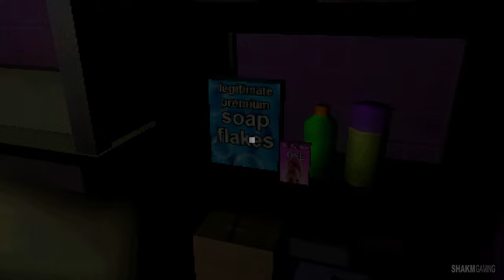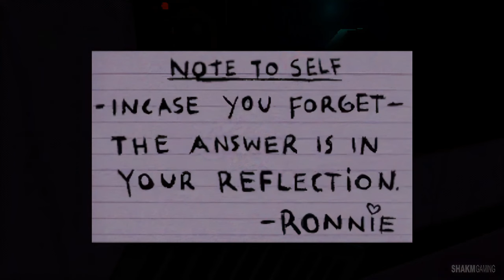This is why i don't flush... 😬 DEATH FLUSH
You will never feel safe on your toilet again! - Haunted by the memory of his grandfather's death, Ronnie must face his greatest fear - peeing alone.  Is the legendary Toilet Seat Killer really dead?  Can Ronnie hold it a little longer? Featuring wooden voice acting, cryptic puzzles, and bathroom puns to last for days, Death Flush is spine tingling retro syle terror.

0:00 1.Bad toilet jokes
0:30 2.Intro
1:21 3.Apartment 724
4:27 4.Trapped in the bathroom
10:50 5.Doc Strawberry Memory
12:27 6.Find Ronnie
16:25 7.Skeleton Puzzle Room
18:40 8.Fireworks Prank
21:32 9.Fancy toilet
22:34 10.Boss fight
26:40 11.Ending cutscene

Notes and Walkthrough:
(1) This game is a real stinker! I'm sorry i'll never doo-doo this again. Let's start this flushing game...
(2) Ronnie and his girlfriend live together. He's afraid of toilets.
(3) He still uses VCR (lol). In the bathroom there's a mirror medicine pills cabinet. Newspaper reads "Toilet seat killer executed". Take the matches and the toilet cleaner. Pee in the shower (lol jk).
(4) Flip the light switch, but Ronnie trapped in bathroom. Open cabinet door under sink to get the drain opener. Add toilet cleaner and drain opener in the bucket to get the strong acid. Take the toolbox and use strong acid to melt rusty lock and get the screwdriver. Use screwdriver to open vent cover in the shower and find the safe. Take the note. Turn on hot water in sink to get the safe password 0213 on the mirror. Open the safe. Light the candle.
(5) Memory of grandpa in the travel center toilets. Toilet killer chase (quote "Hey kid, why don't you have a seat?" lol). Run to Doc Strawberry.
(6) Take medicine from cabinet above sink. Pills minigame. Toilet killer jumpscare and cutscene. (quote "Dying was step one and you're number two!" lol). Control the girlfriend, need to find how to open the door. Take umbrella, medkit and hatchet. Use hatchet on the door. Toilet blood jumpscare. Ronnie taken away cutscene.
(7) See the code 5304 in the toilet - each number represents the number of edges on a geometrical shape. Use flush handles in correct order: Star, triangle, circle, square.
(8) Past the rolling stones tongues and join the group. Cutscene (Quote "Shit boys! Hide!", Ray throws fireworks at gas canisters.
(9) Take a mint. Enter portal in last bathroom door stall.
(10) Cutscene. Quotes "Go FLUSH yourself weirdo", "Come get him. I'll WIPE you out" (lol). Use crane control to life up Ronnie to safety. Strike the toilet killer 5 times with the hatchet (stay away from spinning attack).
(11) Doc Strawberry rescues Ronnie in a helicopter. Toilet killer emerges from toilet and kills Doc Strawberry (Quote "It's a floater!" lol). Ronaledo with girlfriend escape to portal and back to apartment 724. Toilet killer follows them (quote "I'm gonna make a dookie on your bones" lol), but dies once he steps outside of bathroom.